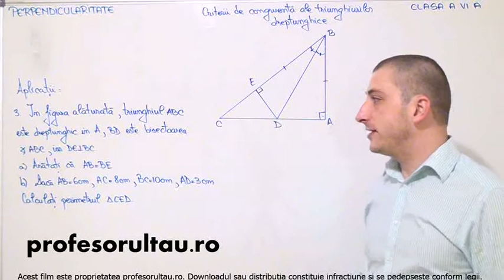23 cls6 Perpendicularitate criterii de congruenta ale triunghiurilor dreptunghice exercitii partea 3